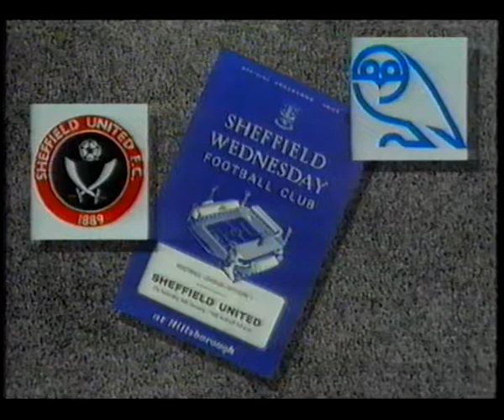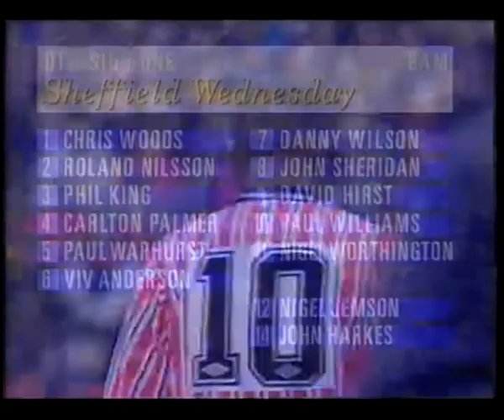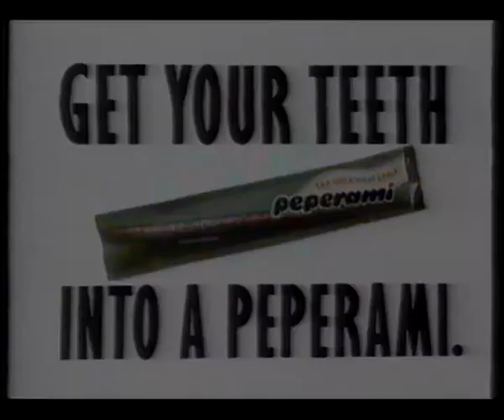Sheffield United Vs. Sheffield Wednesday November 1991 Extended Highlights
The Steel City derby ITV extended highlights show from November 1991.